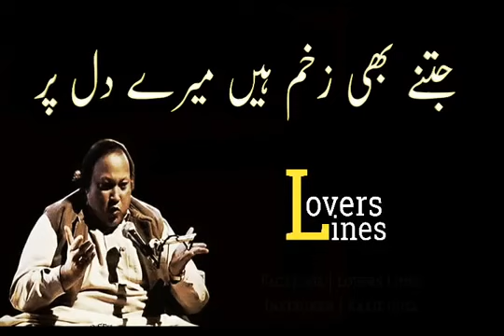Nusrat Fateh Ali Khan new qawwali jitne bhi zakhm Hain mere Dil par